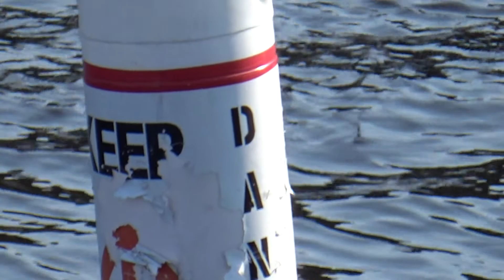Boston 09042021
Boston, Massachusetts